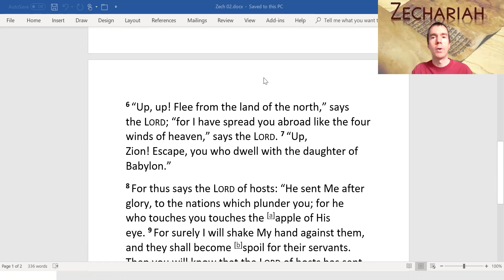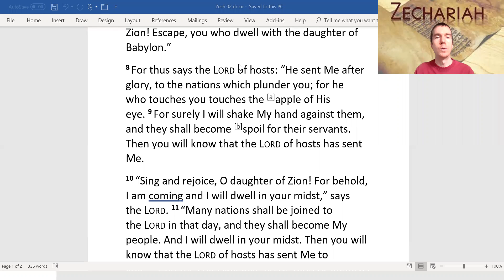Zechariah Chapter 02 Vision of the Man with a Measuring Line; Future Joy of Zion and Many Nations